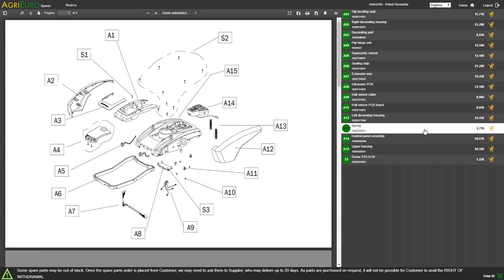Montaje Desbrozadora de ruedas GeoTech WBC 520 de empuje motor 2T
La desbrozadora de ruedas WBC 520 garantiza un trabajo sin esfuerzos y un rendimiento horario superior a una desbrozadora común, con éxitos más limpios, homogéneos y hierba desmenuzada más finamente.

De empuje, las ruedas giran libremente, pero la máquina avanza sin dificultades.

Ligera y fácil de utilizar, puede realizar varios tipos de corte gracias a los accesorios de serie.

Gracias al manillar desmontable y al enganche rápido del cabezal se puede almacenar en un espacio muy pequeño.